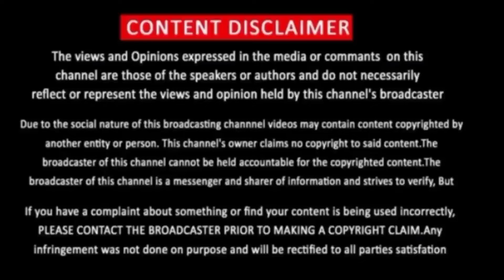Bigg Boss 6 Day 43 Full Episode | Bigg Boss Tamil | Tamiltalkies | Bluesattai | BB6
Bigg Boss 6 Day 43 Full Episode Review Bigg Boss Tamiltalkies Bluesattai